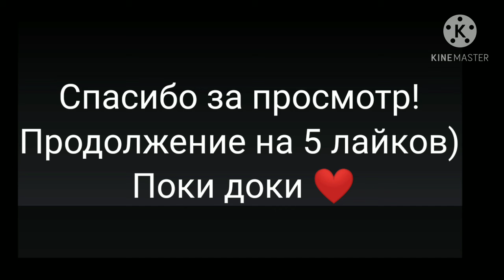🎭||Жизнь за кадром||🎭